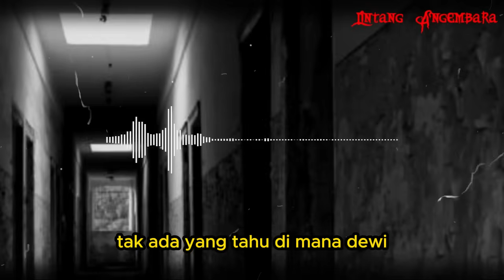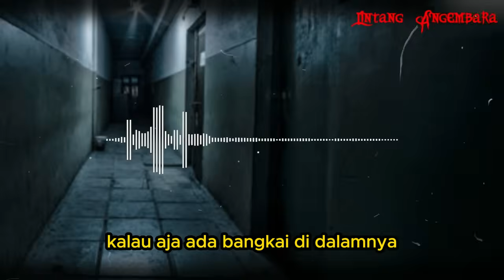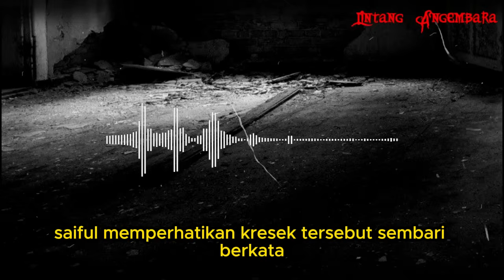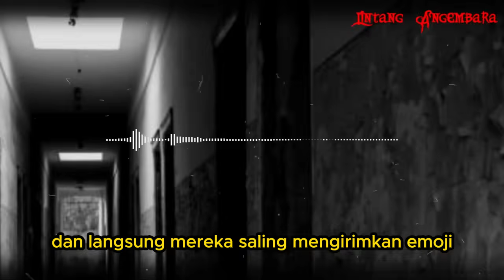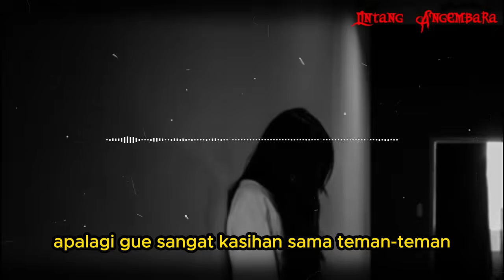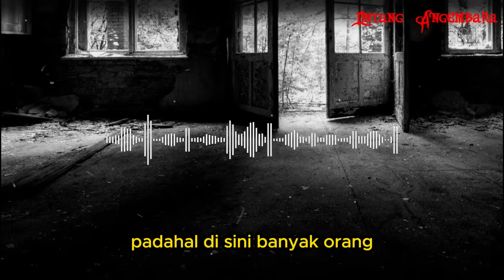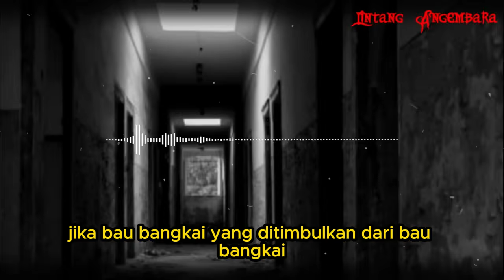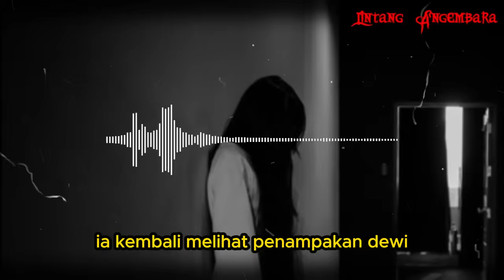CERITA NGERI❗❗❗ AKU DIPERLAKUKAN LAYAKNYA BIN4TANG KARENA DENDAM - DENDAM DEWI GADIS YANG DIG1L1R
CERITA NGERI❗❗❗ AKU DIPERLAKUKAN LAYAKNYA BIN4TANG KARENA DENDAM - DENDAM DEWI GADIS YANG DIG1L1R (PART 5)